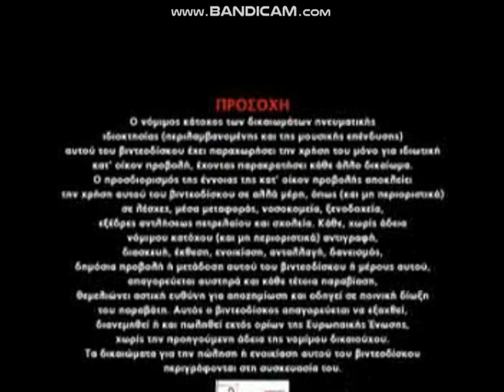Greek Warning Screen Text/Dioharis audiovisual Logo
Everyone's Greece

Dioharis Audiovisual was a Greek private limited company, responsible for producing television/radio commercials and releasing animated series and short films on VCD. It was founded in 2002 by Elias Michalas, and its headquarters would be located at Dafni, Athens.
Clients the company has made commercials for, primarily include toy companies, toy stores, publishing companies, other advertising companies, Antenna Group and the Hellenic Horseracing Organization.

The founder and General Manager of the company, Elias Michalas, having gained a tremendous amount of experience in the areas of advertising and the Media, via a very successful twenty five year course in these fields, went on to “create” DIOHARIS, in order to convert his need for communication into love for creation.

The dynamics “followed” by the company from the get go and the success that followed, are due both to the knowledge of the Greek audio visual market as well as cooperation with some of the top professionals in the area of communications.